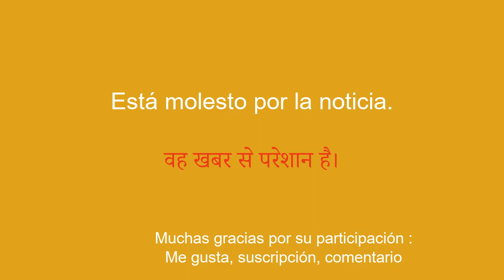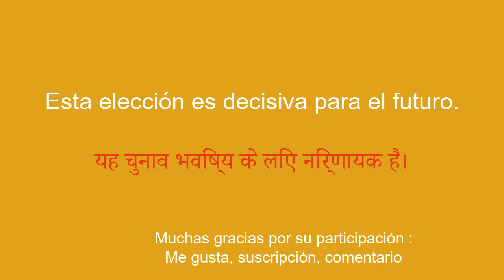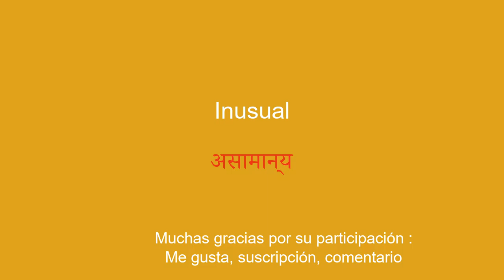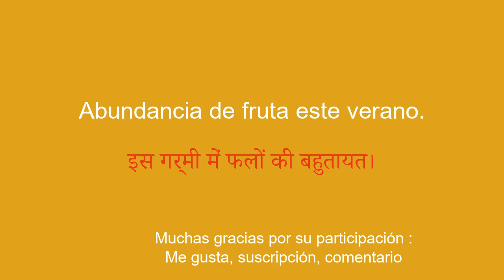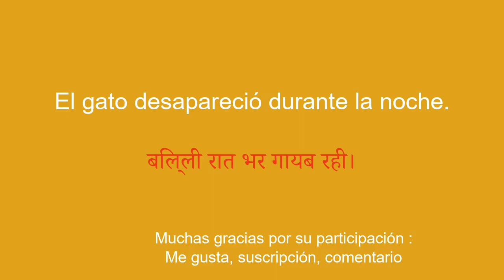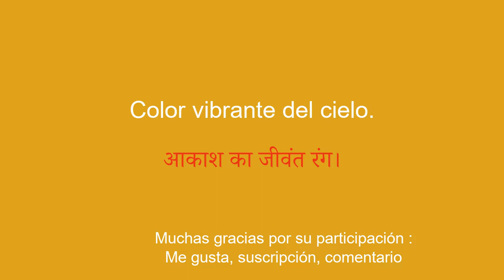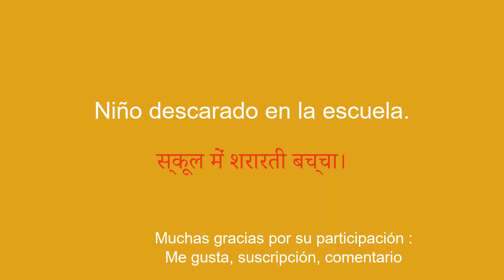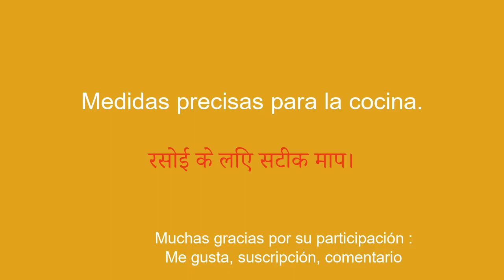hindi fácil: aprende rápido con este método único